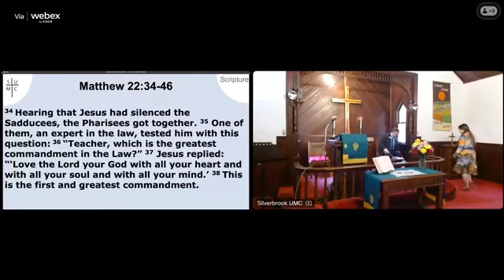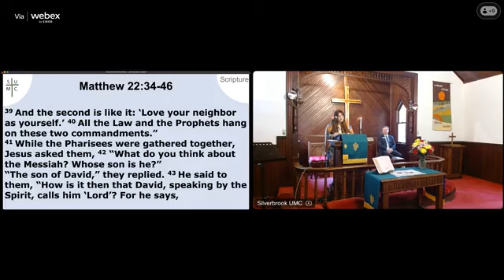It all comes down to this - 29 Oct 2023